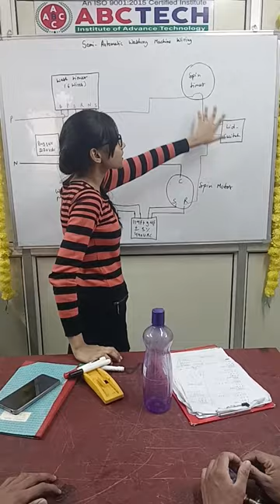Semi automatic washing machine wiring full details with diagram in class more details call 817800217